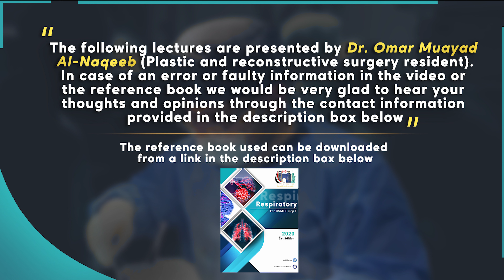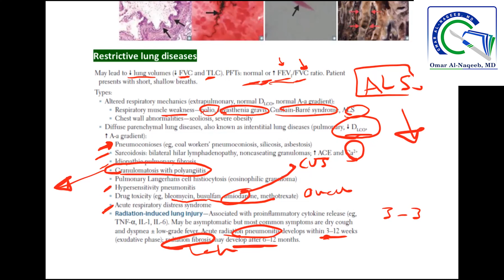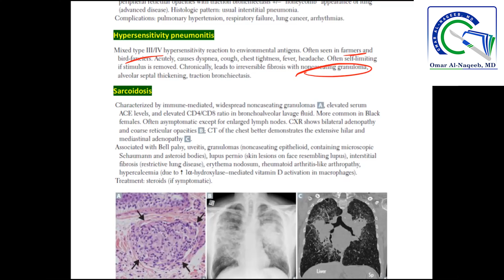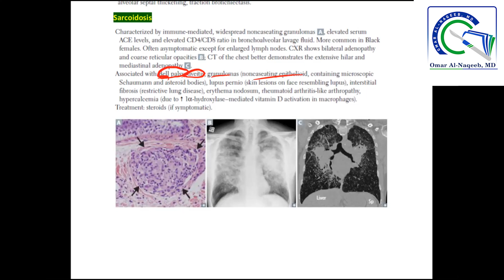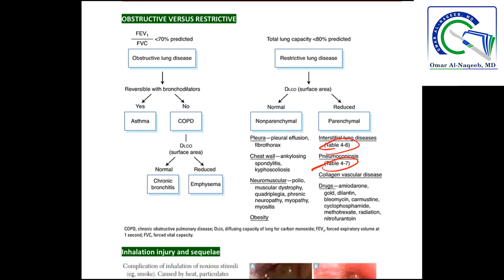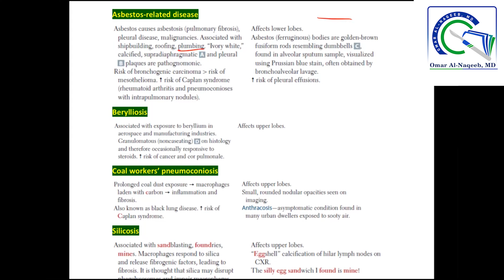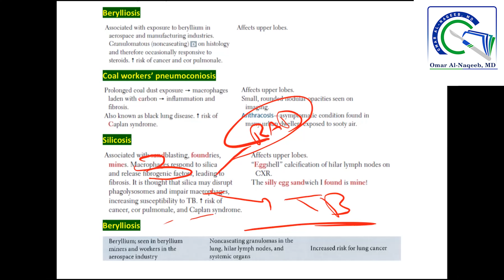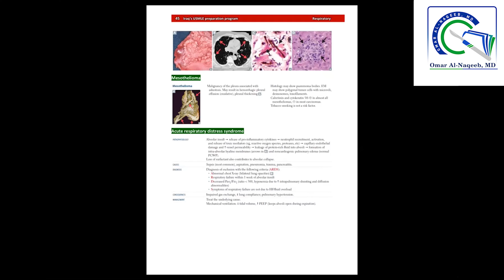Idiopathic pulmonary fibrosis || Sarcoidosis || Pneumoconioses || Mesothelioma